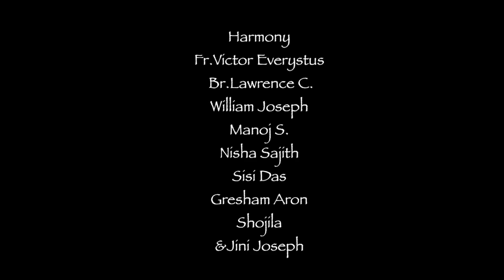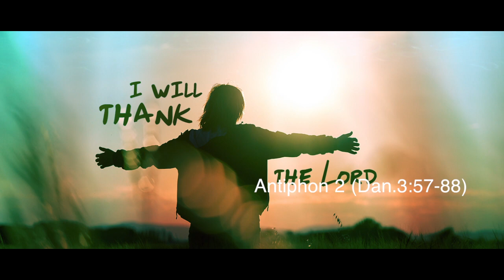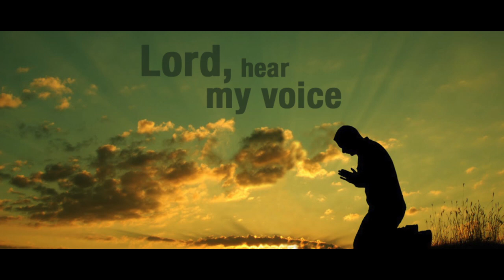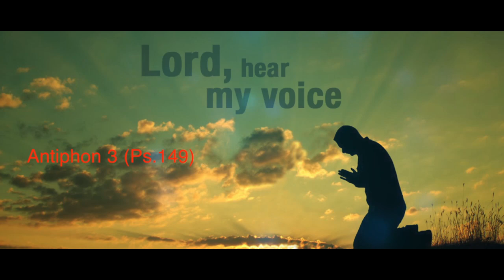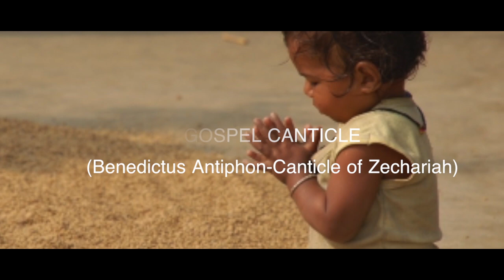Morning Prayer I Breviary Prayer I Yaama Prarthana I Fr.Victor Everystus I Bro.Lawrence C.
ALBUM : RAANTHAL
PRAYERS PREPARED : FR.VICTOR EVERYSTUS
& BRO.LAWRENCE C.
HARMONY :
FR.VICTOR EVERYSTUS I BRO.LAWRENCE C. I MR.WILLIAM JOSEPH
MANOJ S. I MRS.NISHA SAJITH I MRS.JINI JOSEPH
MS.SHOJILA I MRS.SISI DOMIAN & MS.GRESHMA ARON
ORCHESTRATION : ANOOP CHERTHALA
PRODUCTION : KOSHY EVERYSTUS 07/2018
RHYTHM PROGRAMMING :
ANOOP CHERTHALA & SUMESH CHERTHALA
VIOLIN :
FRANCIES XAVIER, CHACKO, JOSEKUTTY, FRANCIS & MARIADAS
VEENA : SOUNDHAR RAJ
FLUTE, SAX & MELODICA : RAJESH CHERTHALA
BASE GUITAR : JUSTIN
THABALA & DOLAK : SAJU KOTTAYAM
RECORDED AT :
AJ MEDIA CHERTHAL, BENSUN DIGITAL-TRIVANDRUM
HAT 3 STUDIO - ERNAKULAM
MY STUDIO - ERNAKULAM & NHQ - COCHIN.
MIXING & MASTERING :
ANOOP CHERTHALA - AJ MEDIA & KIRAN LAL - NHQ COCHIN.
EDITING : GEORGE, MAGIC FRAME
BANNER : CHRIS AUDIOS

SPECIAL GRATITUDE TO :
VERY REV.FR.JOSEPH THANNIKOT M.M.I.C.

SOME FAVOURITE HITS OF FR.VICTOR EVERYSTUS